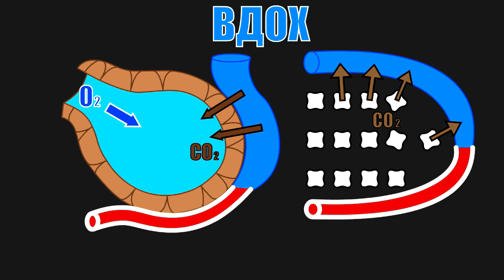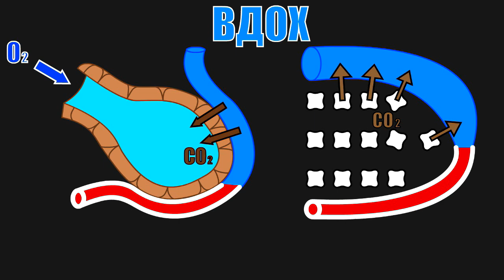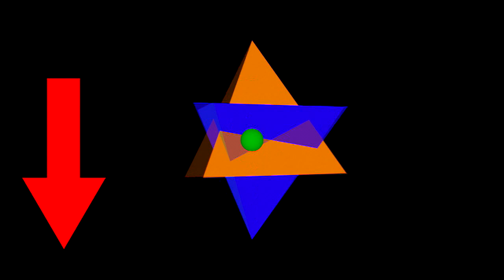Дыхание Океана. Профилактика Здоровья. Физиология.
Показал расширение АЛЬВЕОЛ лёгких при ВДОХЕ и поступление свежего воздуха и СИНЕЙ крови к альвеолам. При вдохе удаляется углекислый газ из клеток всех органов!
При выдохе в Капилляры АЛЬВЕОЛ вдавливается молекулярный кислород О2, а также из капилляров выдавливается КРАСНАЯ КРОВЬ к левой половине СЕРДЦА! Сердце не качает кровь!
Справа показан обмен крови и газов в КЛЕТКАХ любых ОРГАНОВ!
Пение и на ВДОХЕ, и на ВЫДОХЕ усиливает кровоток и ОЧИЩАЕТ кровеносные сосуды! А это даёт возможность Жить и не тужить очень долго!
Дыхание и кровообращение вызваны ДАВЛЕНИЕМ ДИАФРАГМЫ!
1. При вдохе: диафрагма НАПРЯГАЕТСЯ и сужается опускаясь ВНИЗ и давит на органы ЖИВОТА, сжимая их как ПРУЖИНУ!; межрёберные мышцы расширяют грудную клетку! При вдохе свежий воздух поступает в альвеолы лёгких и одновременно в капилляры альвеол втягивается СИНЯЯ кровь из сосудов НИЗКОГО давления (СНД), поскольку давление  в лёгких при вдохе ниже атмосферного!!
2. При выдохе мышца ДИАФРАГМЫ расслабляется и под давлением расширяющихся органов живота давит на ЛЁГКИЕ! В лёгких при этом давление ВЫШЕ атмосферного и поэтому из них при выдохе ВЫТАЛКИВАЕТСЯ и воздух альвеол через нос, и КРАСНАЯ кровь в СОСУДЫ ВЫСОКОГО ДАВЛЕНИЕ (СВД) и далее к левой половине сердца к МИТРАЛЬНОМУ КЛАПАНУ!!

Полное дыхание ЙОГОВ даёт и очищение и исцеление всем кровеносным сосудам! 8 ударов сердца и на ВДОХ и на ВЫДОХ. Мантру я пою ГРОМКО и на вдохе, и на выдохе вот уже более 2 лет по 2 часа в сутки!